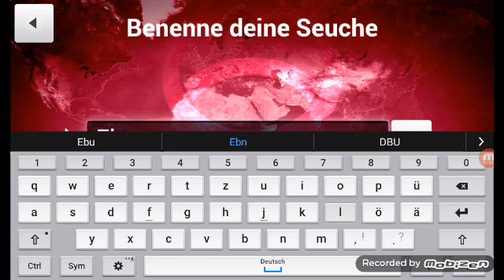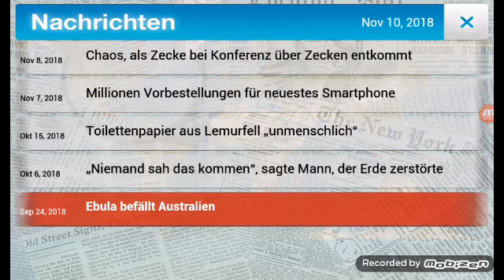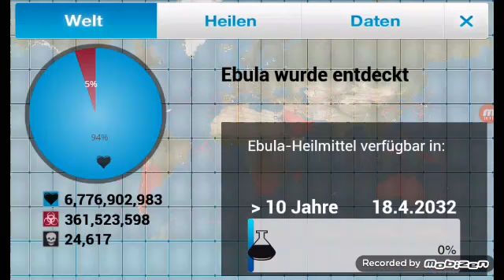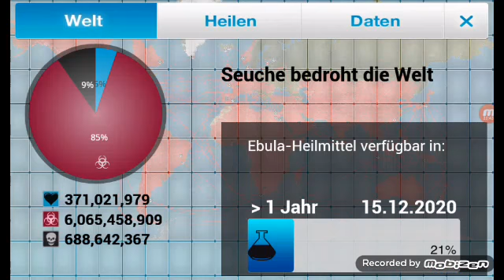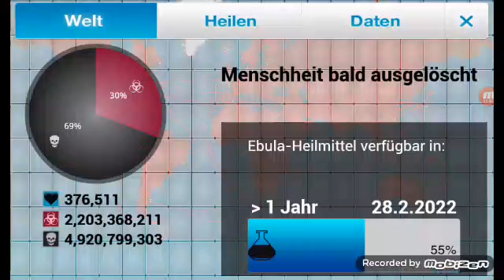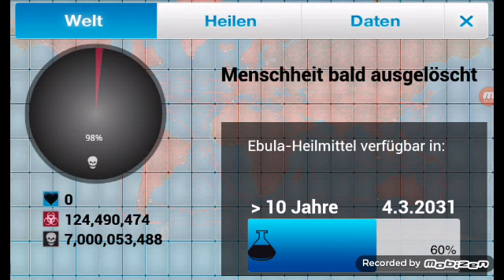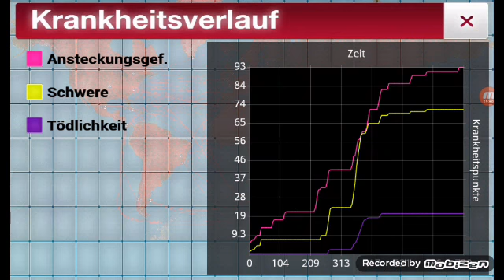Es sind alle TOT!!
Bestes Spiel